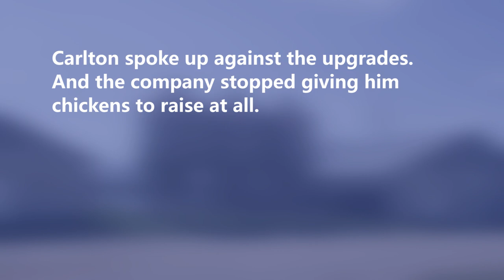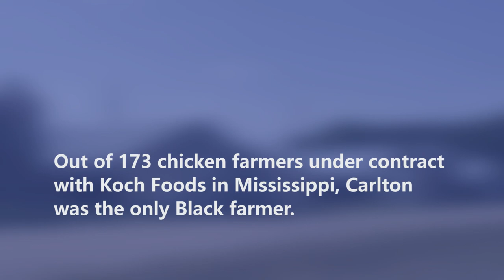Stand with Farm Families - Carlton Sanders' story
Protect farmers from corporate retaliation.

This summer, the USDA will release a rule aimed at defending livestock and poultry farmers’ basic rights like freedom of speech.

We’re asking you to stand by farmers and let the USDA know you want strong safeguards to give farmers a fighting chance.